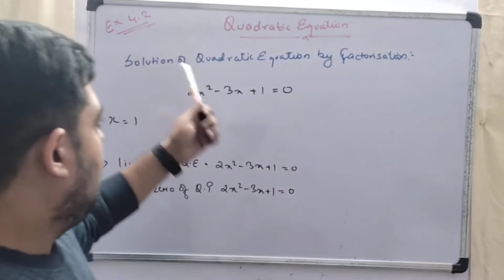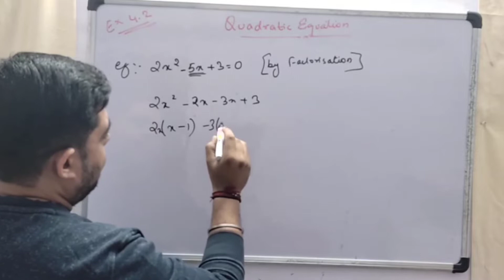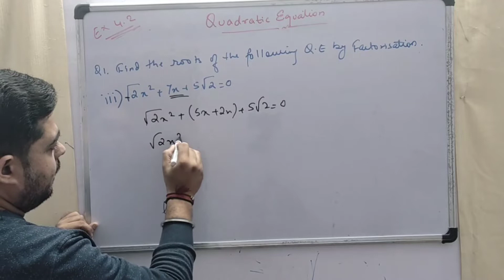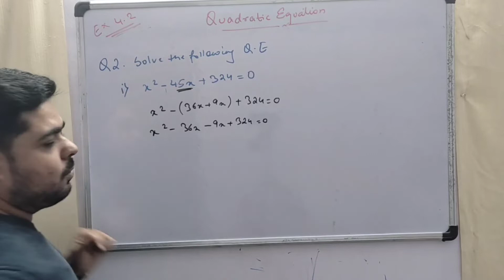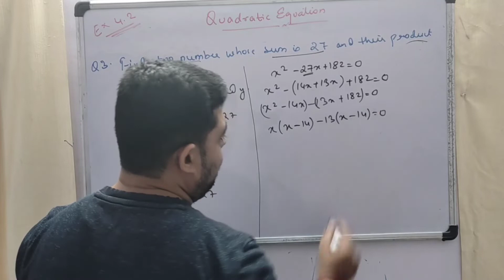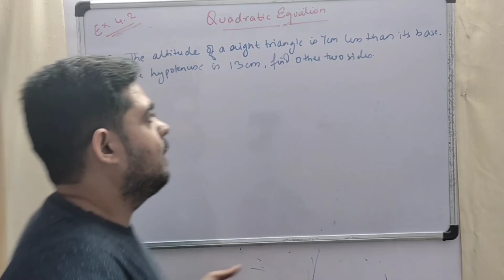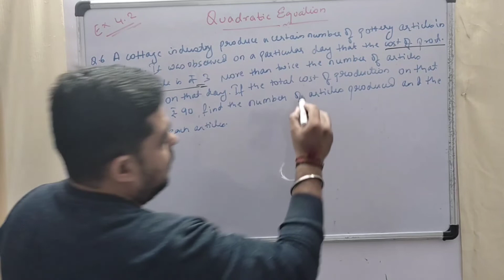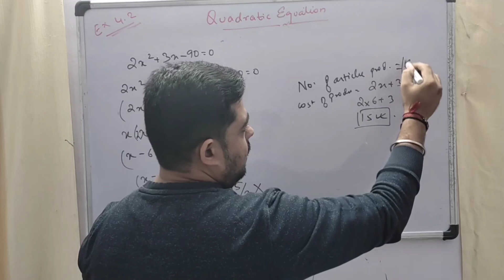Quadratic Equation Class 10 chapter 4 Exercise 4.2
NCERT Solution Class 10 Maths Chapter 4 Quadratic Equations Exercise 4.2 @Math Is Fun

quadratic equations
quadratic solution
quadratic equations exercise 4.2
quadratic equation solving solutions by factorisation

Watch our playlist for more tricks:-